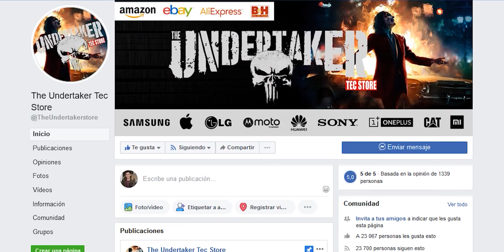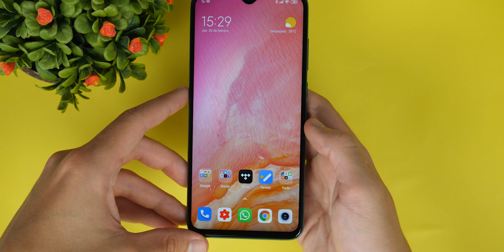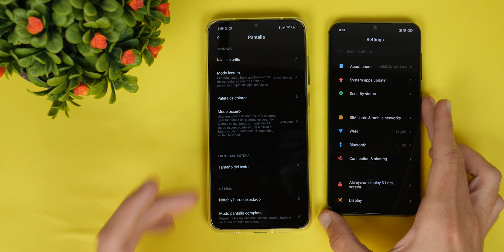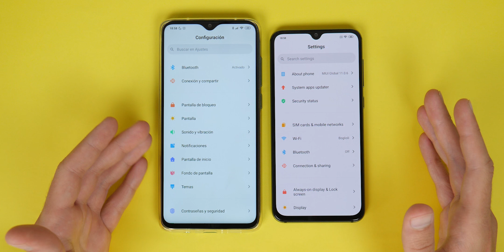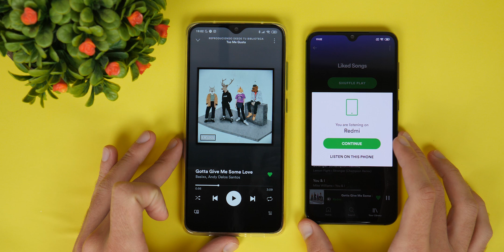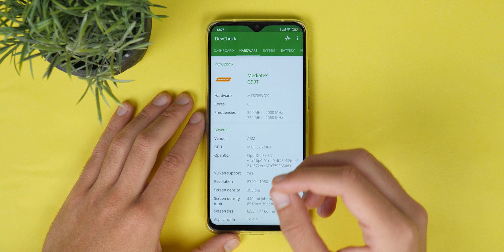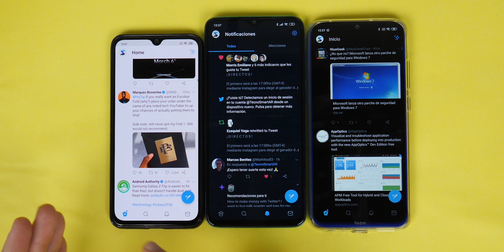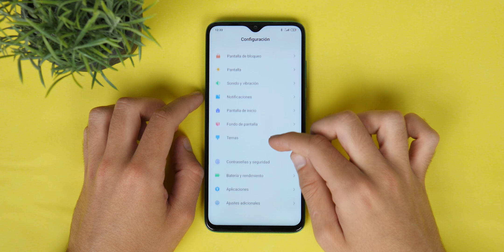Redmi Note 8 Pro | 1 DÍA DE USO REAL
Esta sección consiste en analizar el celular de forma espontánea, sin demasiadas especificaciones técnicas y que sea entendible para TODOS. La única condición es NO cargarlo, dar una actualización cada un período de tiempo y utilizar el brillo al 70% durante el día.

► Amazon US (Ayudás comprando con este enlace)